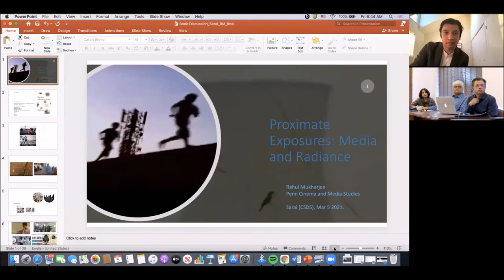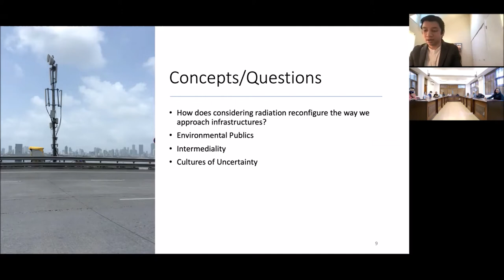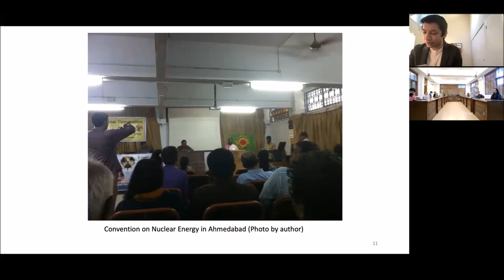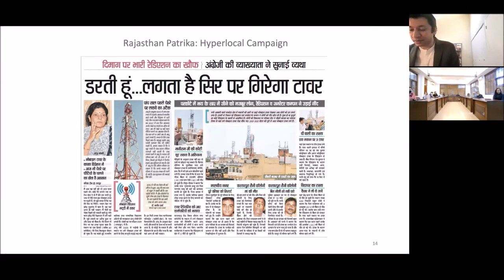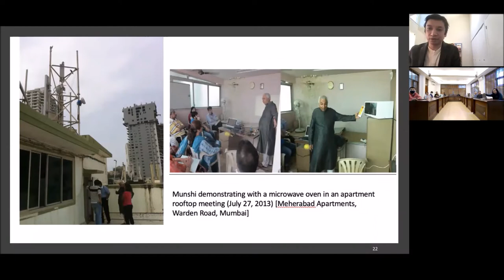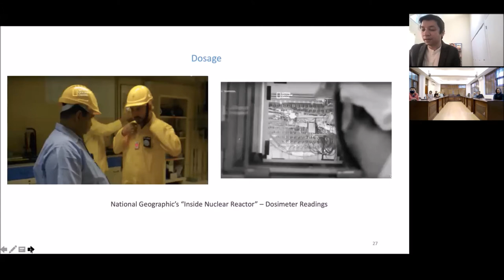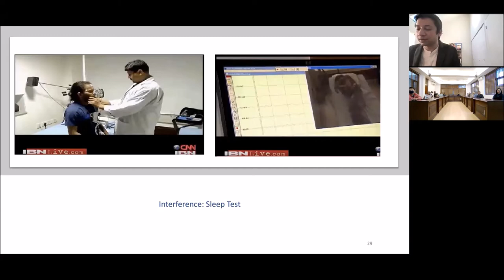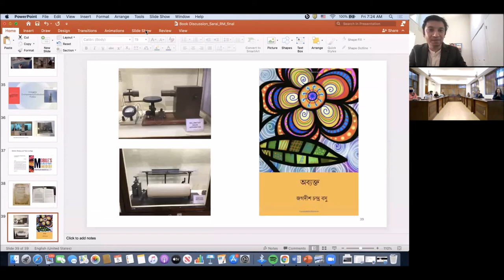Rahul Mukherjee, Lecture on 'Proximate Exposures: Media and Radiance'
invites you to a Critical Humanities event

Proximate Exposures: Media and Radiance
Lecture by Rahul Mukherjee

Discussant: Veena Hariharan

Chair: Ravi Sundaram

Friday, 5 March 2021, 5 pm India Time
The discussion will be held on Zoom
Meeting ID: 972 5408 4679
Passcode: csdsdelhi

This lecture examines how human bodies cope with the proximity of radiant infrastructures such as nuclear reactors and cell antennas, in other words—their unwanted intimacies with radioactive nuclides and wireless signals. The “radiance” of radiant infrastructures is a double-edged sword, because these infrastructures are at once harbingers of development and emitters of potentially harmful radiations. Mediation accentuates both aspects of radiance. In particular, this lecture will explore two questions: how do various media portray the proximity of people living close to reactors and antennas, and how do these media depict bodily exposure to emissions by such radiant infrastructures?

Rahul Mukherjee is Associate Professor of Television and New Media in the Cinema Studies program at University of Pennsylvania. His first book Radiant Infrastructures: Media, Environment, and Cultures of Uncertainty (Duke University Press 2020) explores the ecological dimensions of media and energy infrastructures like cell towers and nuclear reactors. Rahul presently serves on the editorial collective of the Journal of Visual Culture and the editorial advisory board of Media+Environment.

Veena Hariharan is Associate Professor, Cinema Studies, School of Arts and Aesthetics, Jawaharlal Nehru University, New Delhi.

Ravi Sundaram is Professor at Centre for the Study of Developing Societies, Delhi.